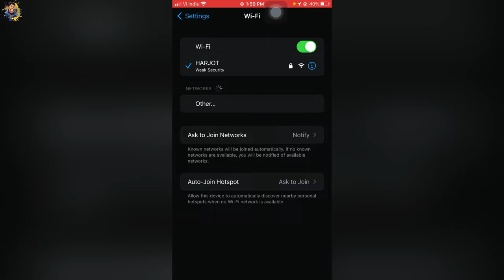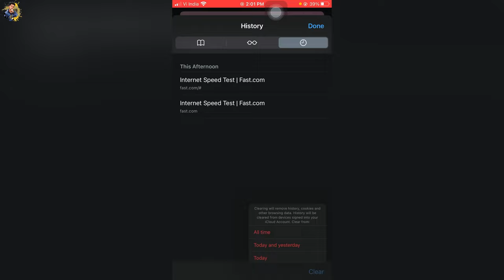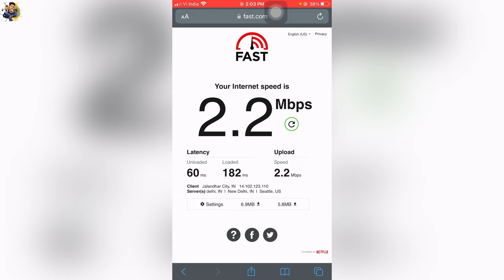BSNL Bharat Fiber Vs Connect Broadband (CJ Net) | Installation,plans,Speed,Charges etc. 2023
All Copyright Reserved © :- ​⁠​⁠​⁠​⁠​⁠ ​⁠​⁠​​⁠​⁠@LaanedarVlogs

Thanks For Everyone Respected To all Wishes ❤️